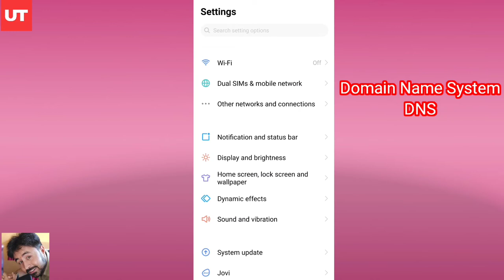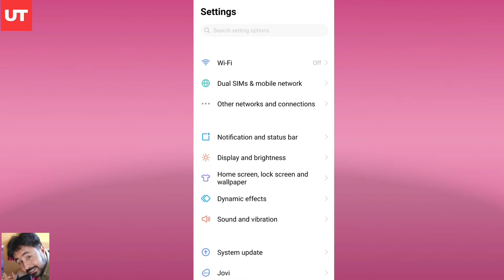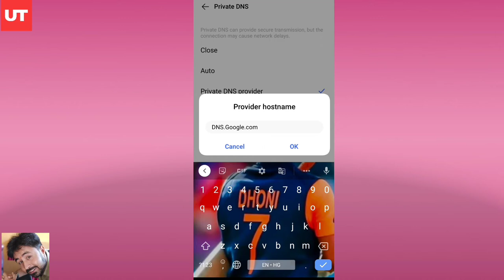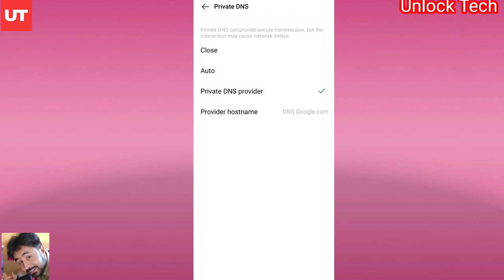Smartphone Mein DNS Kya Hota Hai | DNS Settings Ke Baare Mein Jaane Sab kuch | Private DNS Settings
Namaskar doston aaj ham aap sabhi ke liye lekar aaye hai smartphone ki DNS Settings ke baare mein puri jankari iska istemal karke kese aap unwanted ads breaks se bach sakte hai or kese apni internet browsing ko safe rakh sakte hai in sab ka istemal karke aap puri browsing ko apke server or phone tak encrypted kar sakte hai or iski madad se aapki network speed bhi increase hogi.